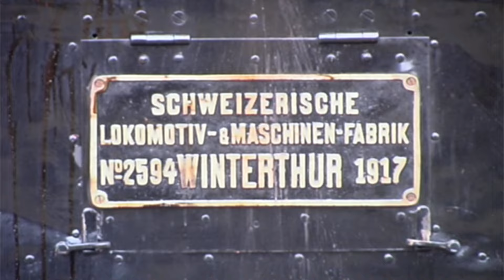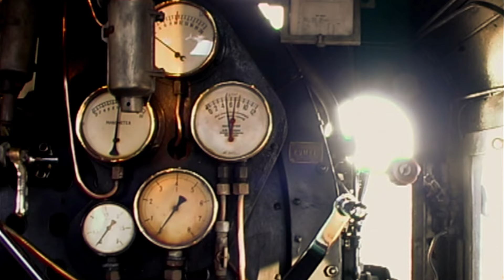Materieltransport til Jernbanemuseets 25 års jubilæum - Historiske Begivenheder nr. 4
En lille fortælling om materieltransport fra Roskilde og Randers Remiser til Danmarks Jernbanemuseums 25 års jubilæum i august år 2000. I videoen ses fem damplokomotiver med ild under kedlen, nemlig Pr-908, R-963, R-946, E-991 og K-563.